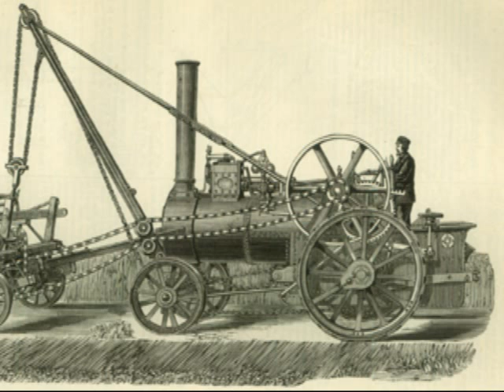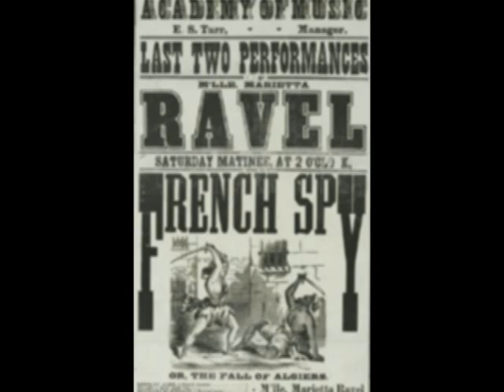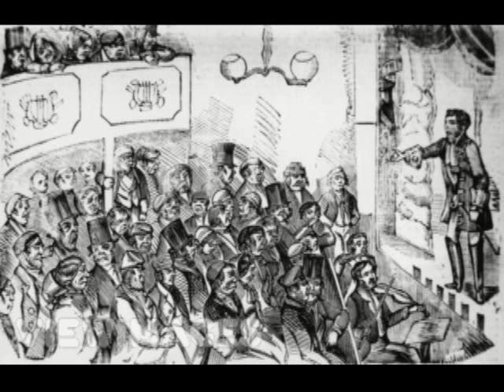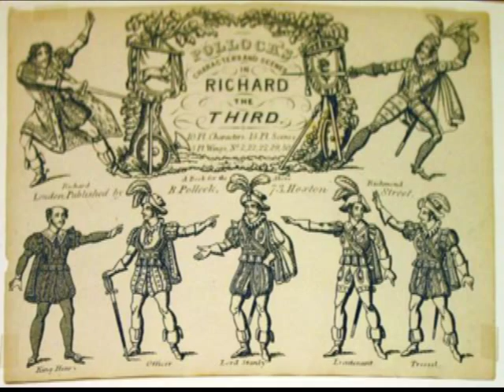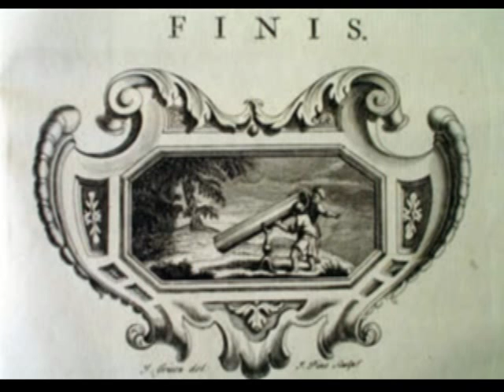Theatre in the 19th Century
From page 206 of Glencoe's "Exploring Theater"